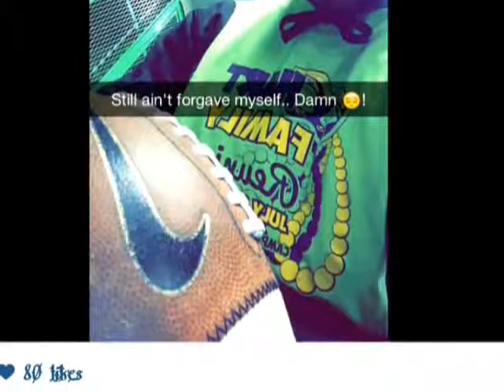My Kerens family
Seniors of 2015